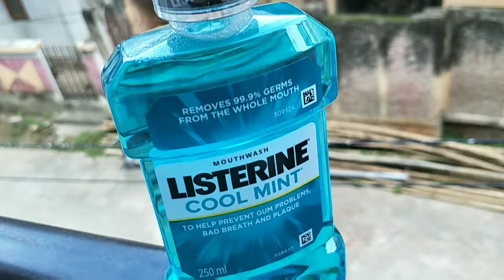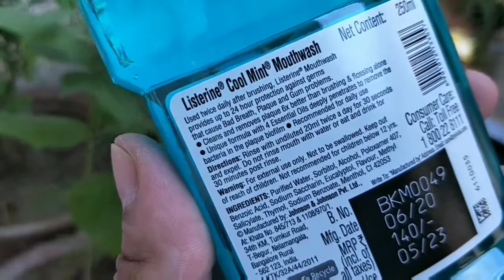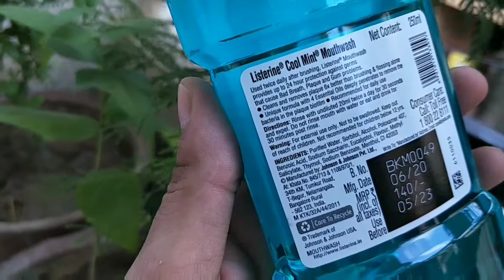Listerine mouthwash review || how to use listerine review || how to use a mouthwash || Ashish Kumar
Aaj hum batane ja rahe listerine mouthwash complete review in hindi.

1. Titan Watches

2. Titan Mens Wrist Watches

3. Titan Ladies Watch